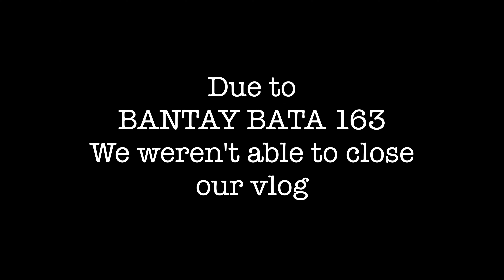5 TRUTHS about New Zealand | Pinoy in New Zealand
Hello Everyone!

Finally, we have the courage to make the most controversial vlog in my channel! 😂
Everything in this video is purely based on our actual experience and insights.
Lesson learned: Always lower down your expectation 😊

As always,
Hoping and Praying that this vlog will be
a blessing to you! ♥️

🐻NanayBear